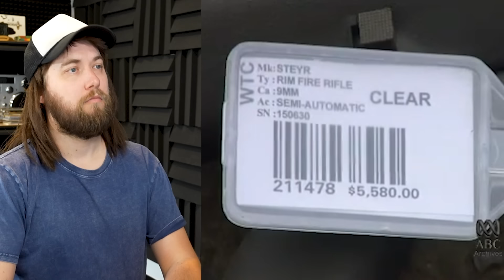Guns Being Destroyed in 1997 - Ozzy Man Reviews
Here's me critical analysis of Johnny Howard the Prime Minister buying back guns and crushin' them ay.